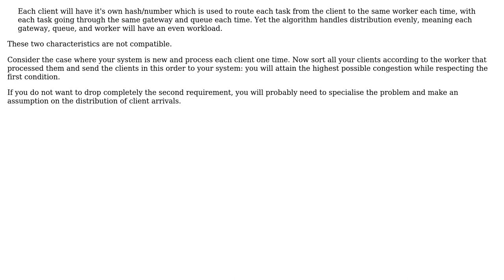Software Engineering: Even distribution through a chain of resources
With thanks & praise to God, and with thanks to the many people who have made this project possible! You are responsible for your own actions.